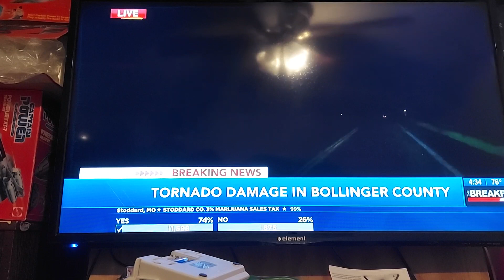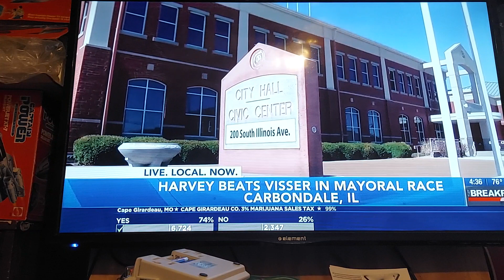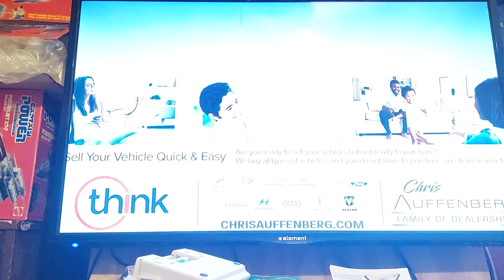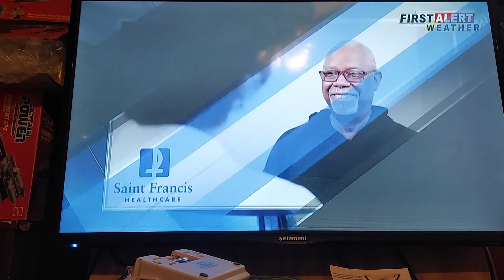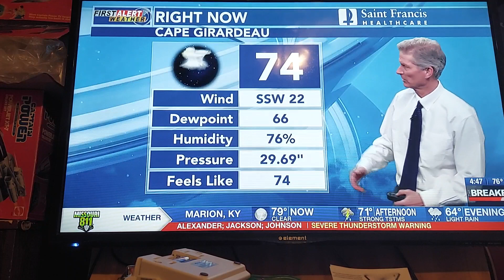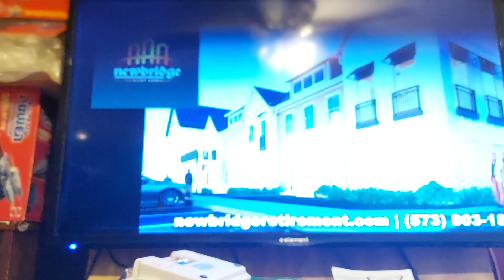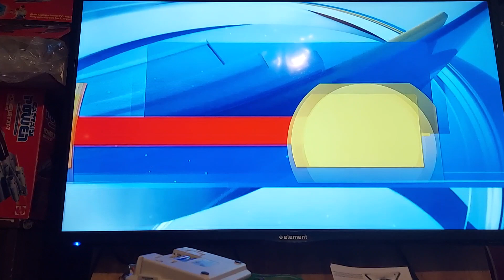KFVS Severe Weather Coverage 4/5/2023 Part 1.